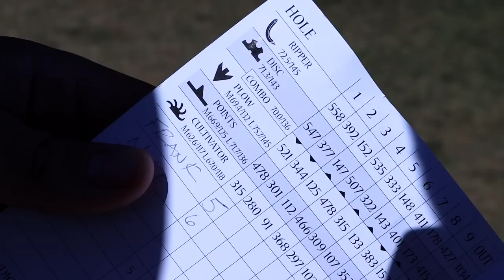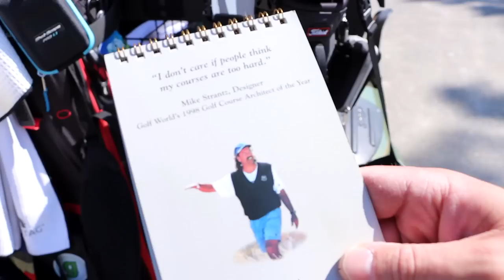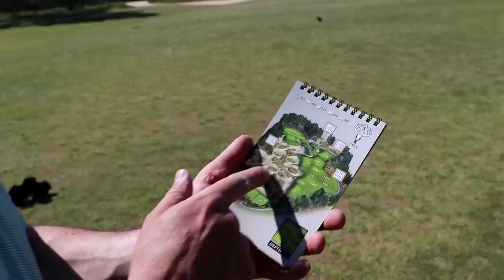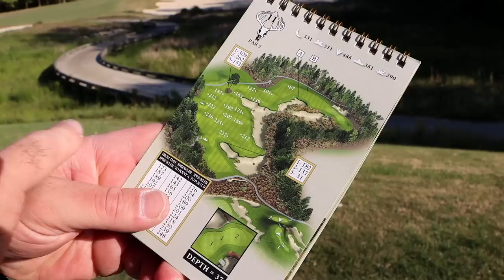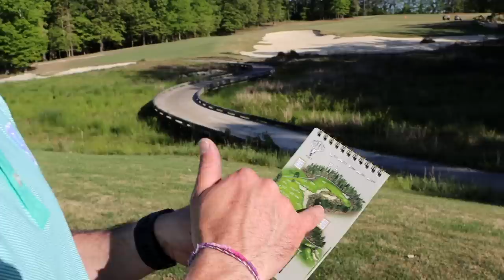TOBACCO ROAD GOLF COURSE IS SIMPLY UNBELIEVABLE!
Tobacco Road Golf Club is consistently ranked as one of the hardest golf courses in America, and once you see it, you'll know why!

Course architect Mike Strantz once said "I don't care if people think my golf courses are too hard" and that sentiment is on full display at Tobacco Road.

With bunkers and waste areas as deep as craters, Tobacco Road is a true test of skill for any golfer.

Have you had the chance to play Tobacco Road yet? If so, make sure you tell us about your own experience in the comments!